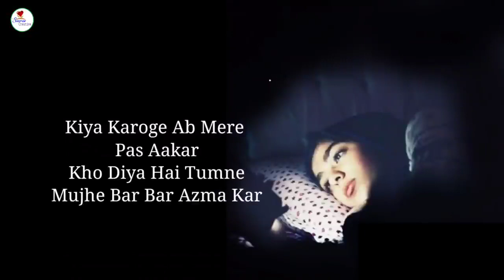ki kuch sachh to Pahle se hi jante the watsapp status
mr ⓛⓞⓥⓔ me